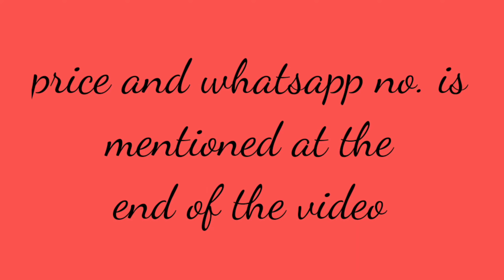KAJOL'S SUIT COLLECTION II Beautiful cotton suit Design ll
Hi

♦️ONLY ONLINE PAYMENT -( NEFT, Google pay, phone pe, Paytm, Account Transfer )
♦️NO COD ❌

🔻(Website link for more earning)

Thanku

Keep shopping with me😍
Stay healthy❣️
Stay home🏘️
Stay safe💟